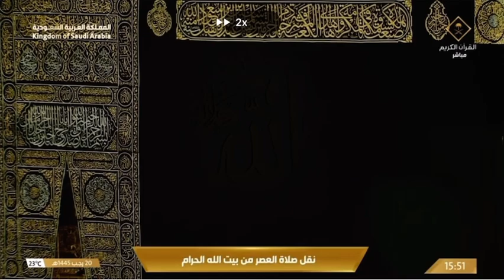نودي لصلاة العصر من المسجد الحرام في مكة المكرمة